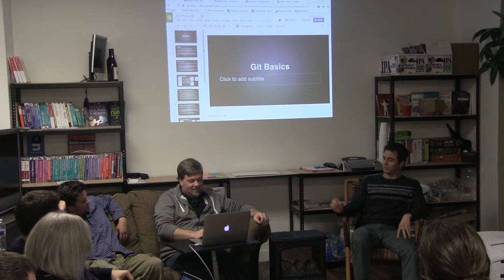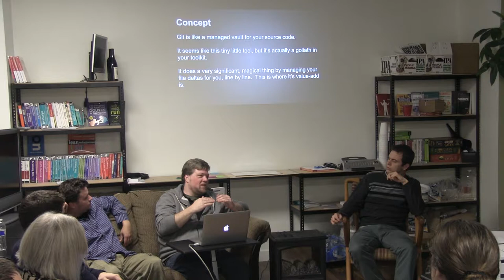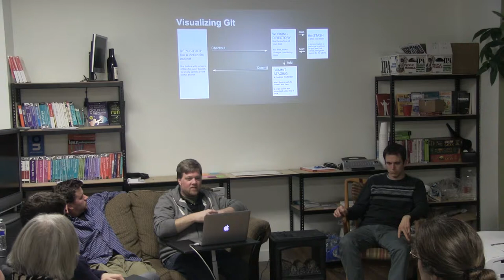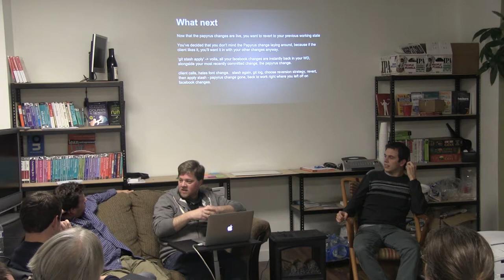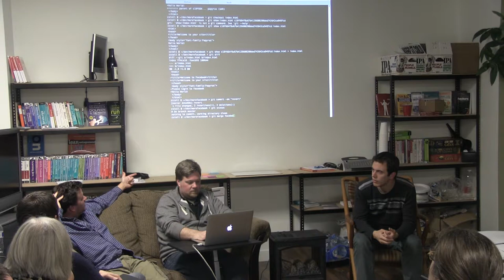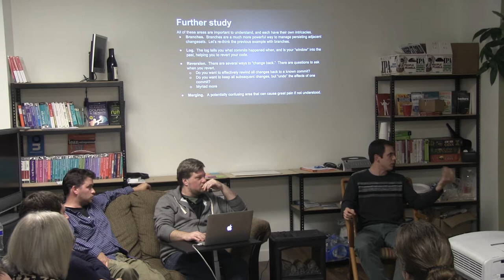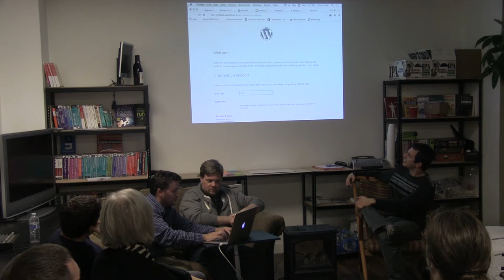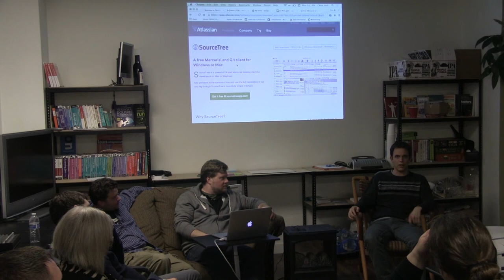Using Git For Version Control: Tips From The Pros - WIMP CORE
A panel discussion from January 2015, with three regular Git users (Terry Beyak of The Engine Is Red, Chris Stoll of Cyan, Inc. and Michael Van Winkle of Pantheon Systems) discuss the basic hows and whys behind using version control software, a must-know in any sort of collaborative coding environment today.

The Panelists:

Terry Beyak - Web Developer, The Engine is Red
Terry Beyak is a web developer and unabashed nerd. He is currently lead developer at The Engine is Red, where he builds websites for clients using his two strengths, Drupal and Ruby on Rails. so come back in a few months.

Chris Stoll - Software Engineer, Cyan, Inc.
Chris Stoll is a web UI developer & musician.  He currently works in Petaluma for Cyan, Inc., where he is the UI Lead for a cloud and network orchestration product, developed in Javascript & Scala.

Michael Van Winkle - PHP Engineer, Pantheon Systems
Mike Van Winkle is a PHP Engineer for Pantheon, a website management platform for Drupal and WordPress. Before that he spent 2 1/2 years as a developer for WP Engine, where he helped the company grow from 15 employees in 2012 to over 200+ 2014. and is always willing to answer questions about hosting WordPress.